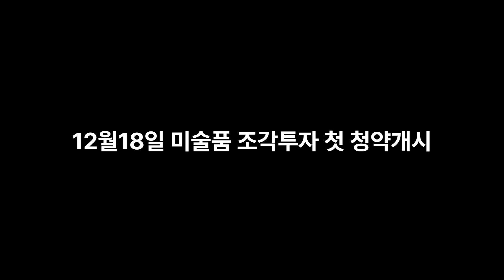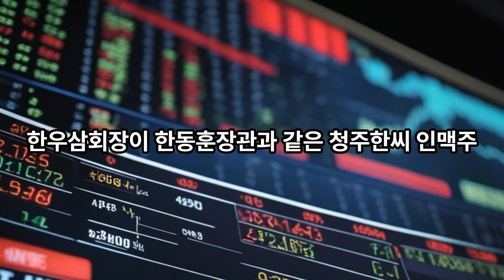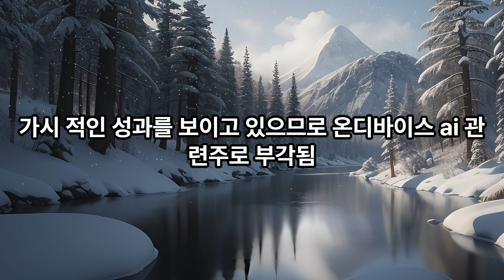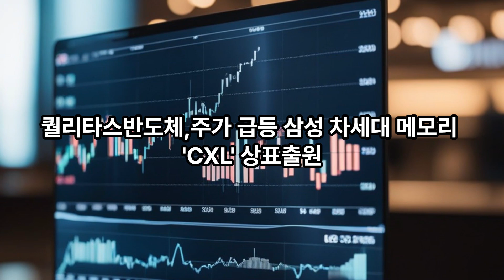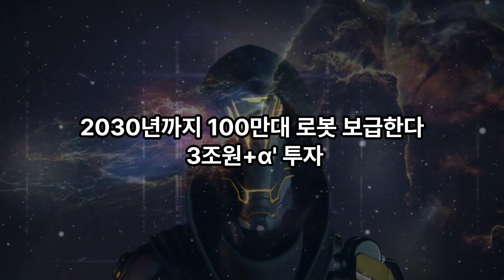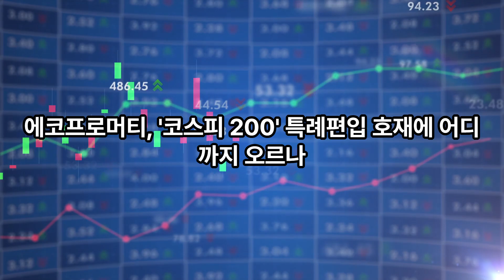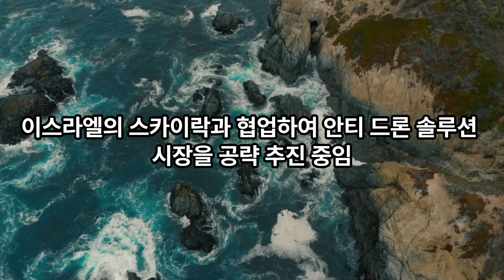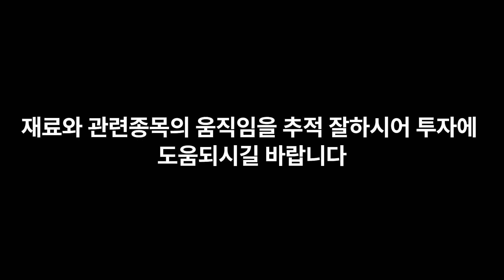12월3주차 동생아 이거 한번 공부해볼래? 다음주 재료매매 스윙관심종목